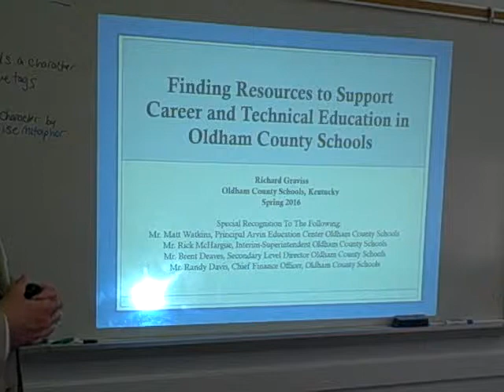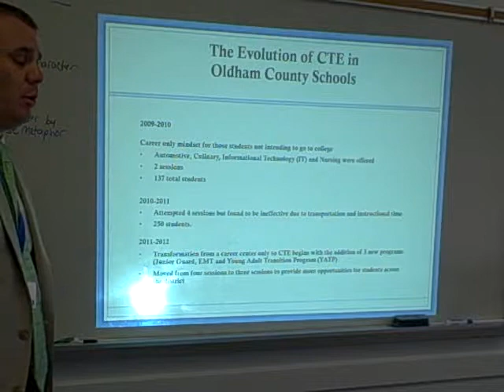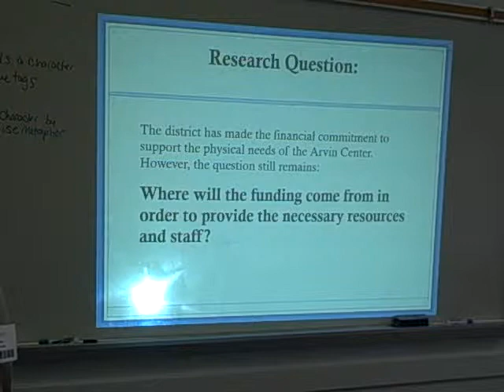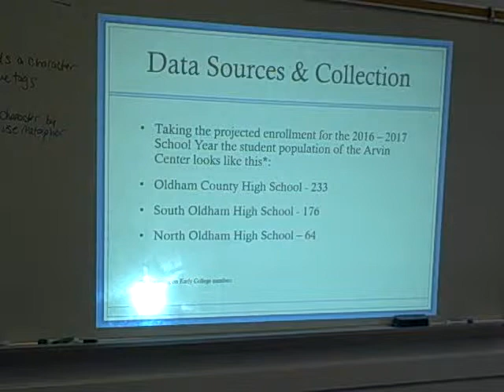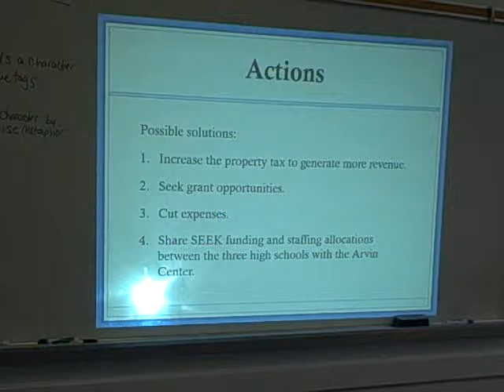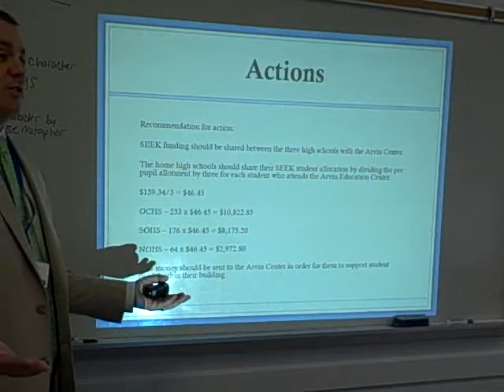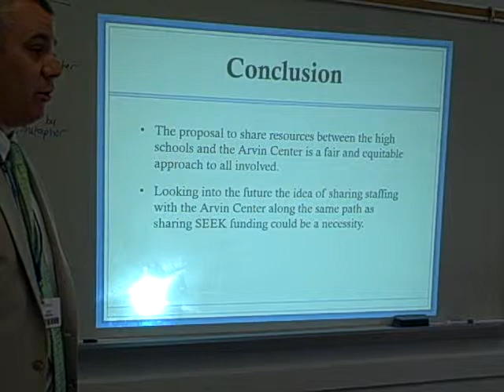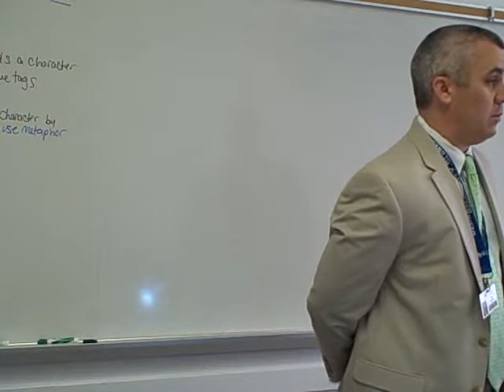Capstone Presentation for Rich Graviss April 27, 2016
Capstone Presentation
University of the Cumberlands
ADOL 669
Dr. Silberman